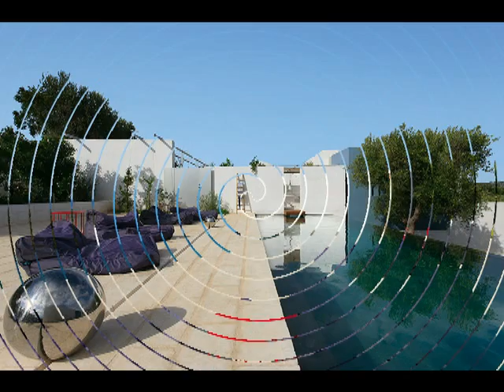B&B Calce Bianca - Ostuni (br)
Situato a meno di un kilometro da Ostuni il B&B CALCE BIANCA,offre ai suoi ospiti una vacanza in pieno relax in un'ambiente elegante e attento ai dettagli.La struttura di design  contemporaneo vi darà la sensazione di essere sospesi tra cielo e mare, ed è composta di volumi essenziali caratterizzati dalla calda matericità del tufo e del candore della calce. Dalla piscina si gode di una vista panoramica straordinaria sulla piana degli ulivi, sul mare e sul centro storico dell’antichissima “Città bianca” di Ostuni .Dispone di tre camere doppie o a uso singole con bagno privato ,tutte dotate di ingresso indipendente e di un'ampio giardino.Durante il soggiorno la colazione viene servita in camera.Su richiesta e su disponibilità è possibile usufruire, in modo esclusivo, dell' idromassaggio nel proprio giardino.